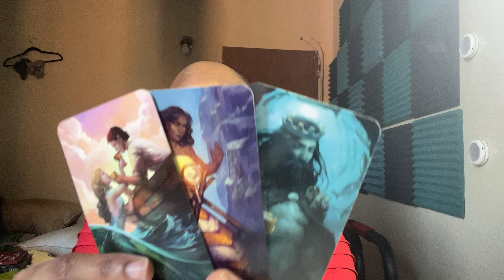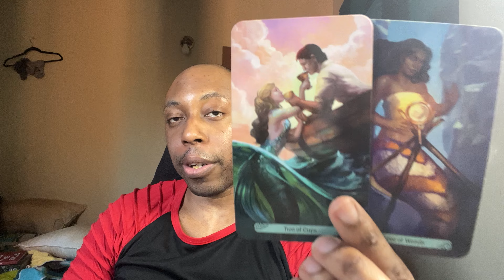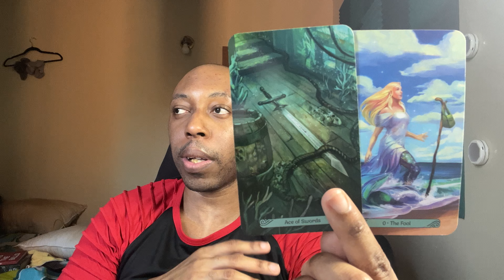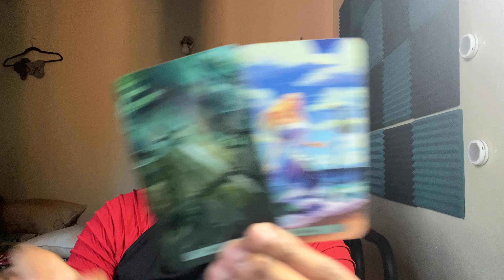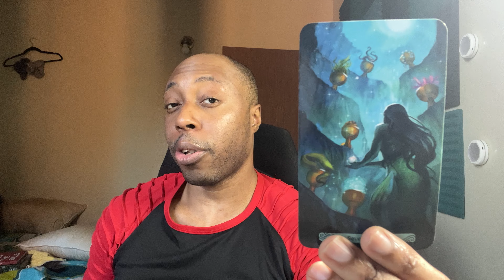LIBRA-Keep up or get lost